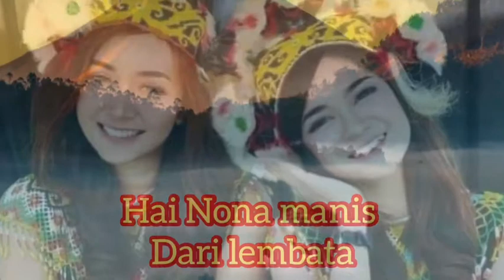NONA MANIS DARI LEMBATA LIRIK DI DESKRIPSI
Hai Nona Manis Dari Lembata…
Kau Sungguh Cantik Membuatku Tertarik…
Gayamu Sungguh…
Sungguh Makan Biaya…

Gayamu Sungguh…
Sungguh Makan Biaya…

Awal Berjumpa Saat Bersenggolan…
Di Serenamat Kau Tersenyum Padaku…
Jantungku Ini Berdetak Tak Menentu…
Sungguh Cantik Sungguh Manis Nona Lembata
Gayamu Sungguh…
Sungguh Makan Biaya…

Gayamu Sungguh…
Sungguh Makan Biaya…